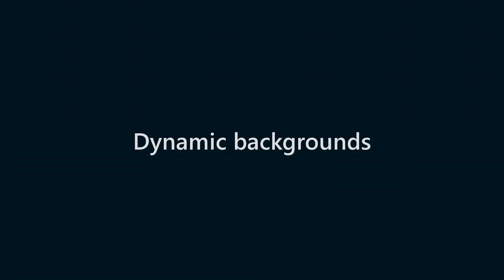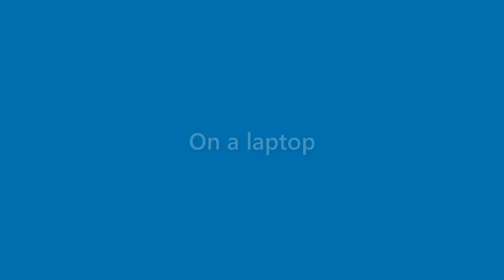Neal Johns - appearance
Name Look - Neal Johns - appearance. In this video we present "Neal Johns" name look and feel in various scenarios.
This video will cover:
How does "Neal Johns" look as a personal letterhead?
How does "Neal Johns" look on a business card?
How does "Neal Johns" look on a computer/laptop screen?
How does "Neal Johns" look with different background colors?
How does "Neal Johns" look with various fonts?